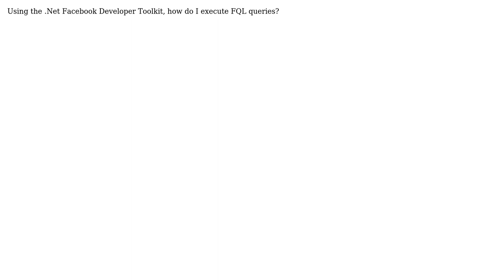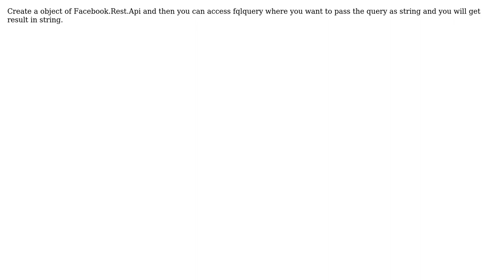Execute FQL Queries From .Net Facebook Developer Toolkit (2 Solutions!!)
Execute FQL Queries From .Net Facebook Developer Toolkit